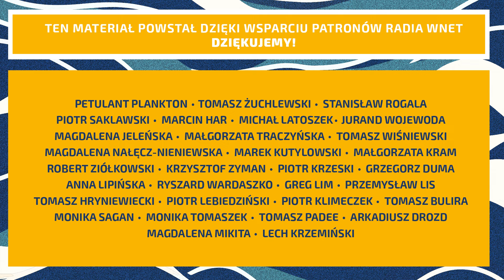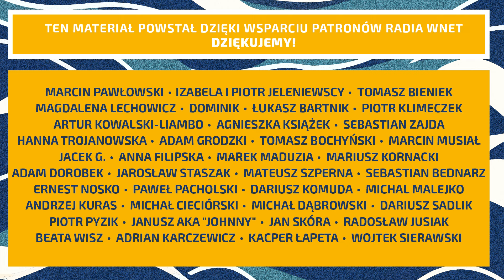Gen. Roman Polko: Polska nie może wspierać pokoju na Ukrainie za wszelką cenę. Sami się nie obronimy